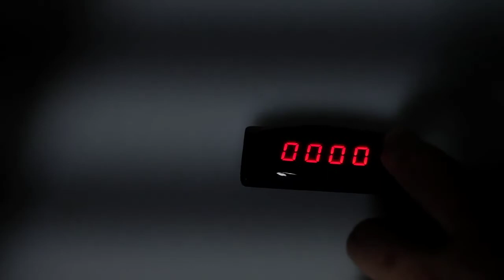機車 電壓 三合一 電壓 時間 溫度 監控 FORCE 勁戰 JETS 雷霆 重機